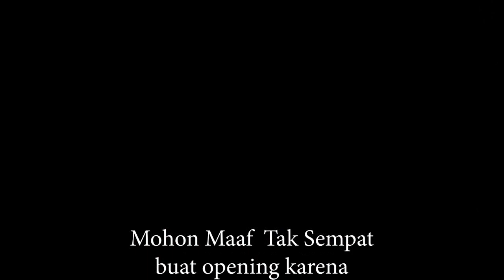MASYAALLAH‼️RAMADHAN KE 27🇲🇾MALAYSIA KEMBALI BERBAGI SEMBAKO UNTUK RAKYAT ACEH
Lokasi : Kota Sigli, Beureunuen, Aceh Indonesia